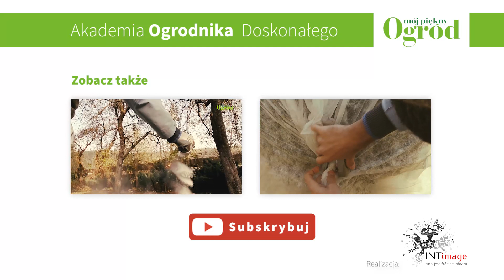Jak zrobić świąteczny stroik do domu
Kiedy w salonie stanie już choinka, warto pomyśleć, czym  jeszcze przyozdobić świąteczny dom lub mieszkanie. Oto prosty pomysł na  trwały stroik z gałązek m.in. świerka, mahonii, trzmieliny i irgii.

Księżycowy Kalendarz Ogrodnika na rok 2016 już dostępny na systemach Android oraz iOS